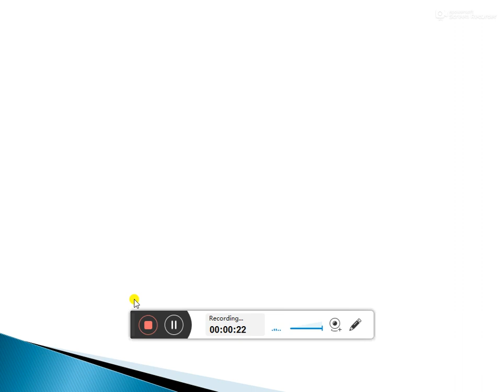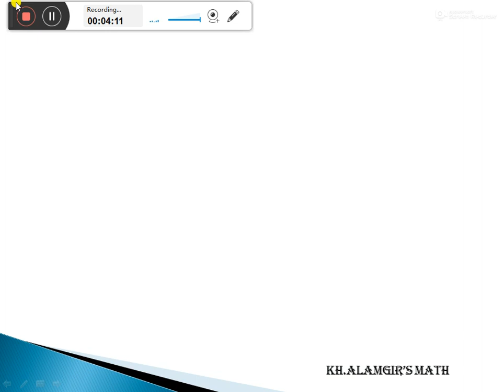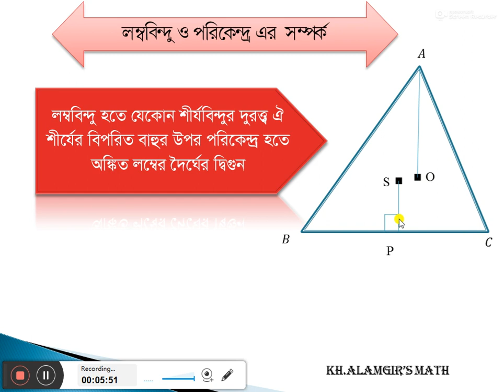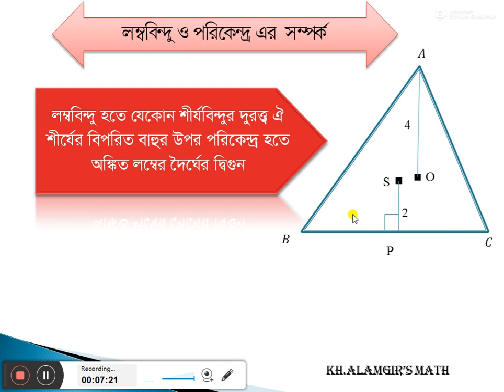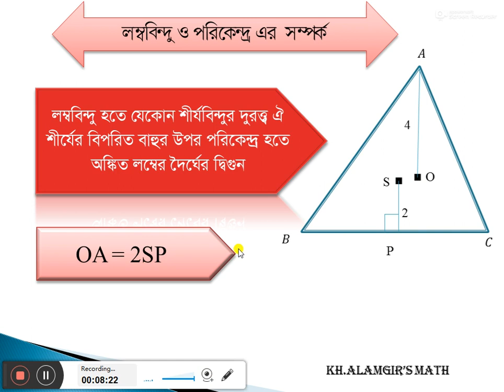লম্ববিন্দু ও পরিকেন্দ্র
Kh.Alamgir, Bright Model School , Alamdanga,Chuadanga